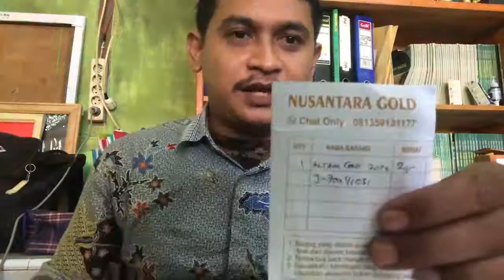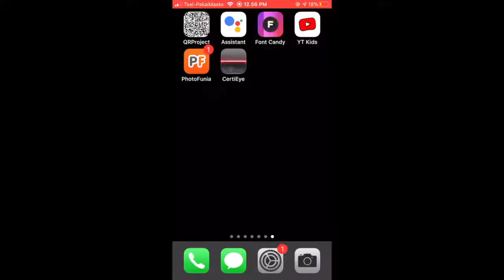YUK NABUNG EMAS BATANGAN, CARA MELIHAT KEASLIAN EMAS ANTAM DENGAN CERTIEYE | MAS DHAR